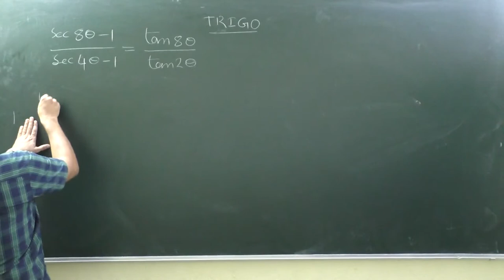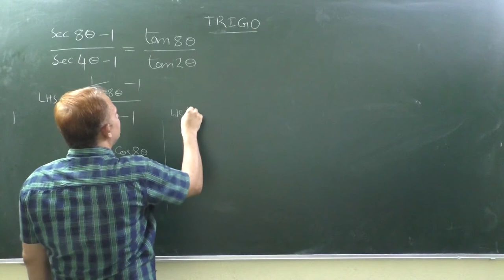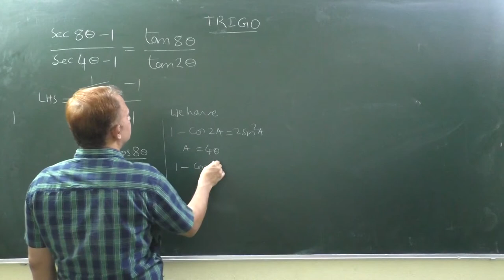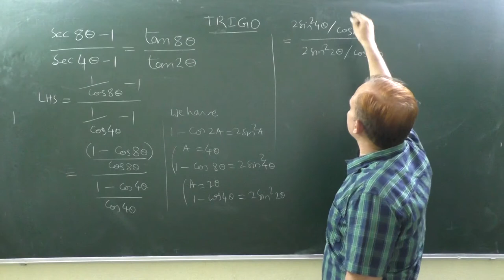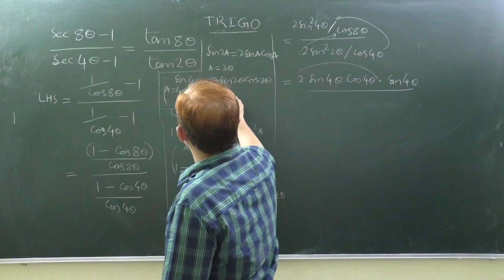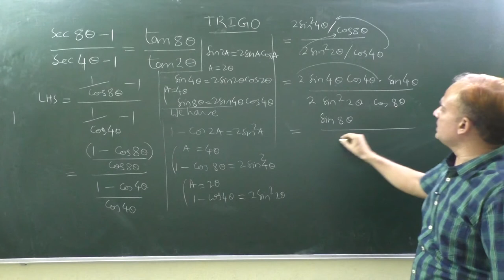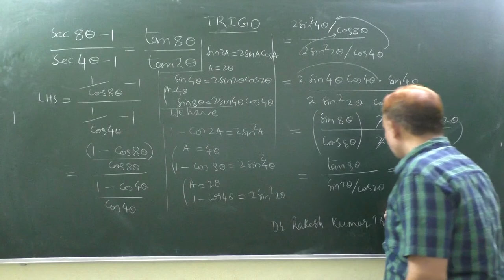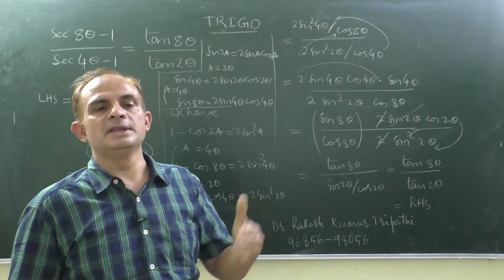Prove that {sec8A-1}/{sec4A-1}=tan8A/tan2A